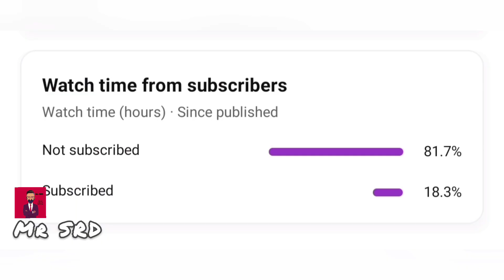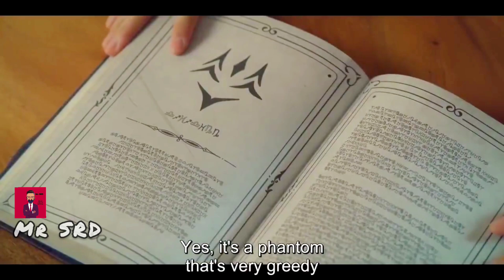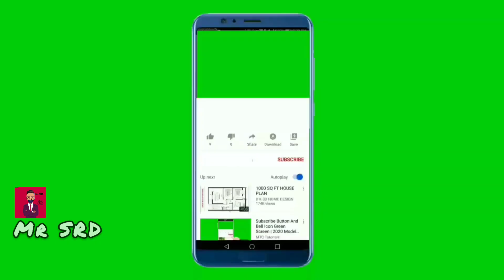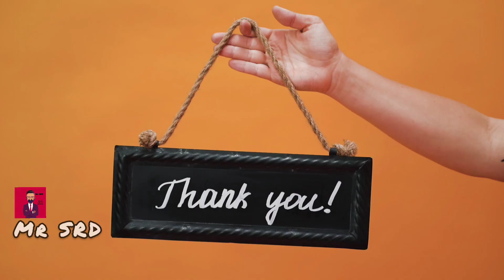Pt. 5 গান গেয়ে ভুত সবাইকে বশ করে ফেলে ! Ghost Hunter | Korean Fantasy Drama Explained | Mr SRD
korean ghost story drama explained in bangla
korean fantasy drama explained in bangla
ghost hunter movie explained